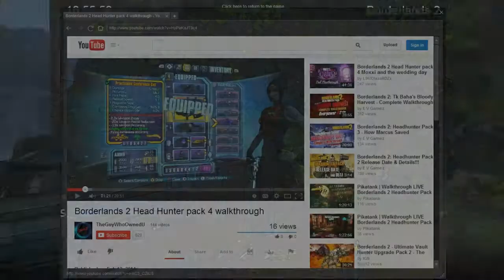★Mad Moxxi and the Wedding Day Massacre - 1 - Happy Valentine's Day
Hello, today we play the fourth Headhunters pack for Borderlands 2.